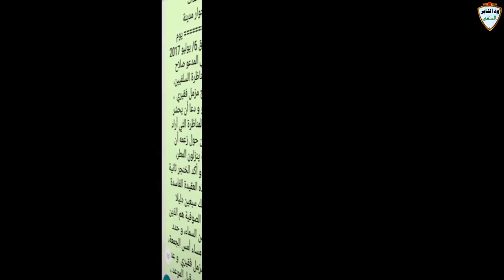مشاهد من الرحلة الدعوية الى قرية الدمبو وهروب الصوفي صلاح الخنجر من مناظرة داعية التوحيد مزمل فقيري